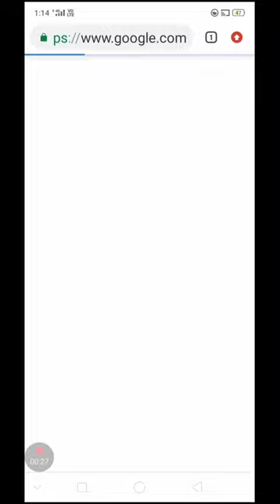who is the smartest Pokémon in the world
Who is the powerful and beautiful Pokémon in the world

how to viral short video free fire
how to viral short video on youtube tamil
how to viral short video gaming
how to viral short video on youtube in 1 hour
how to viral short video on youtube in telugu
how to viral short video on youtube in kannada
how to viral short video on shorts feed
how to viral short video on youtube gaming free fire 2022
how to viral short video on youtube gaming minecraft
how to viral short video on youtube gaming 2022
how to viral your gaming short video on youtube
how to viral your short video on youtube free fire
how to viral short video on youtube tips and tricks
how to viral short video on youtube hack
short viral trick how to viral short videos on youtube ustad paindu
how to viral short video on youtube real trick
how to viral short video on youtube - viral tips and tricks aise 2023
how to viral short video on youtube 2023 tamil